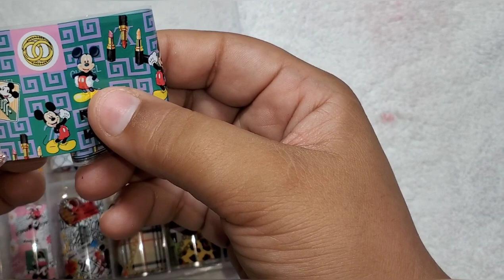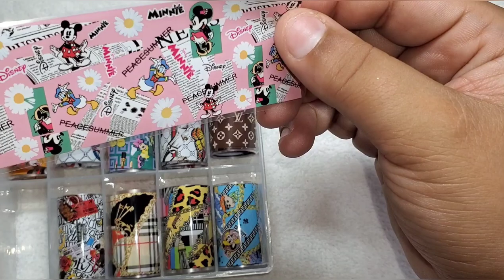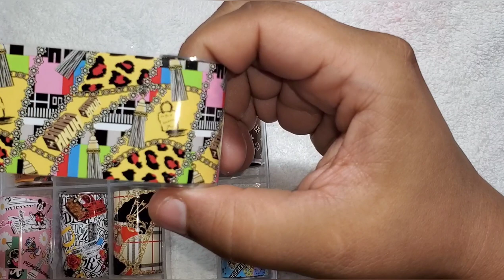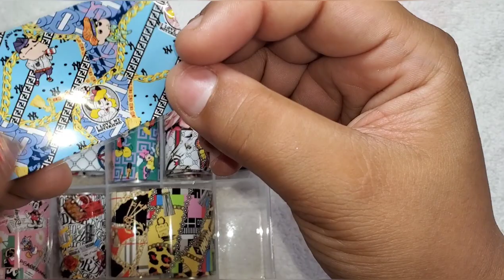New Designer Nail Art Transfers foils plus more 🤩